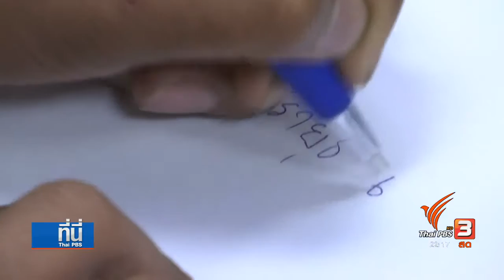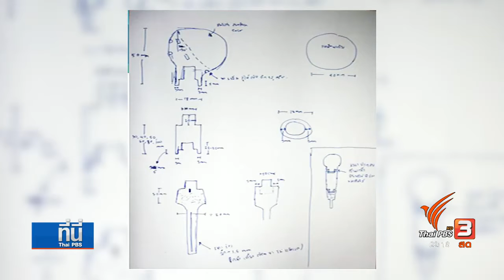ครั้งแรกในไทย กับ นวัตกรรมกระดูกและข้อเทียมโลหะ ช่วยผู้ป่วยมะเร็งกระดูก